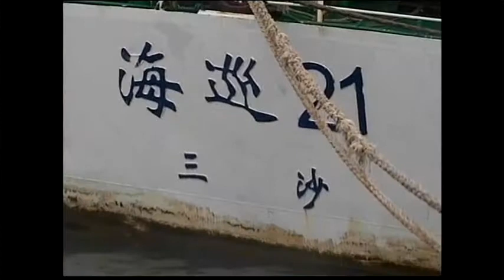4042AS CHINA AT SEA PATROL VESSEL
4042AS CHINA AT SEA PATROL VESSEL